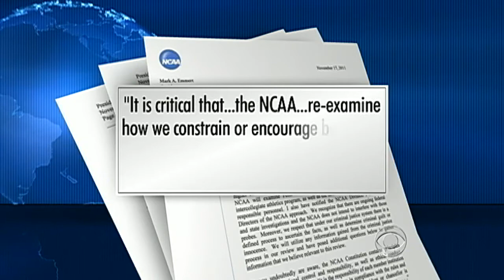Penn State announces new athletic director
Ex-Penn State football player Dr. David Joyner was officially introduced as the school's acting athletic director, following the sex abuse scandal that has devastated the community. Armen Keteyian reports on Dr. Joyner and the task of restoring Penn State's image.